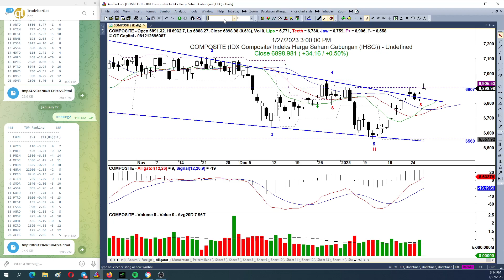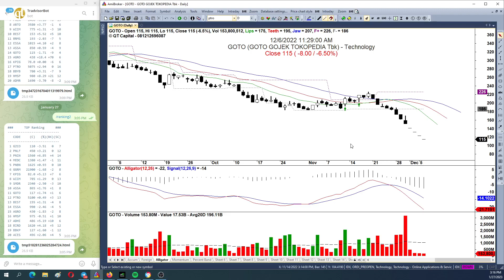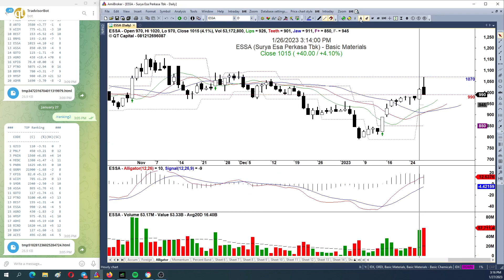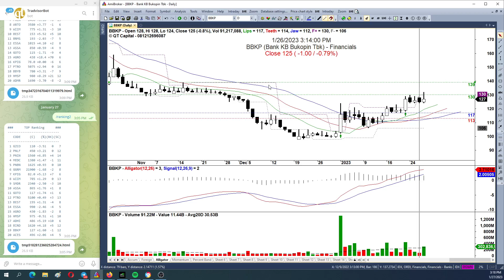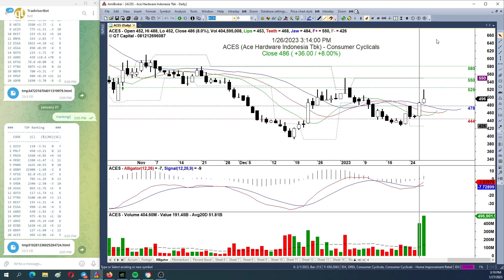QT Capital Analisa Market 4th week Jan 2023